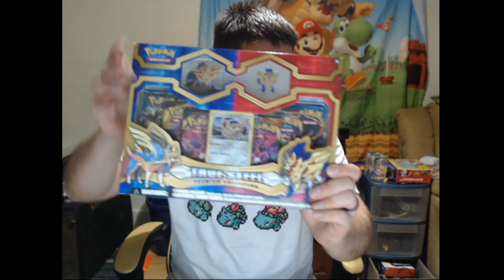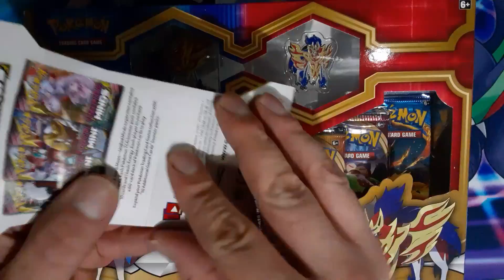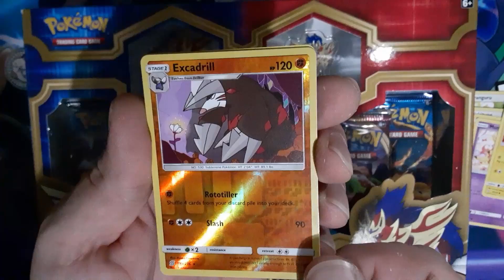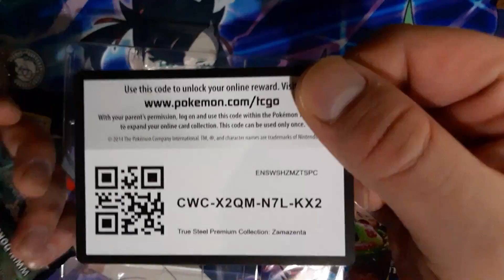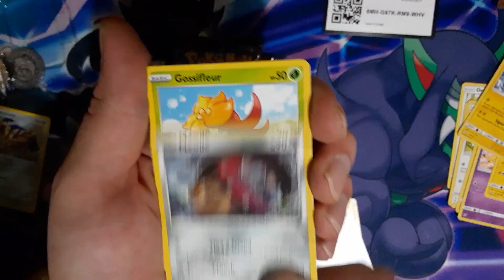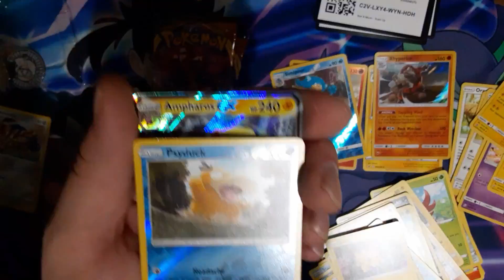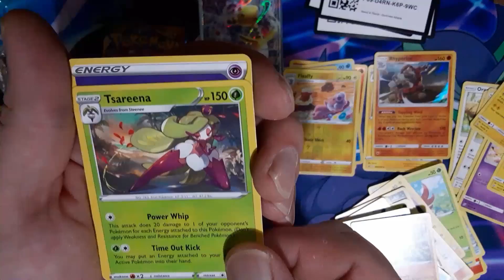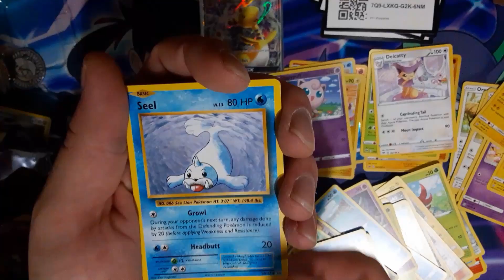True Steel collection box Pokemon Pack opening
Shoutouts!